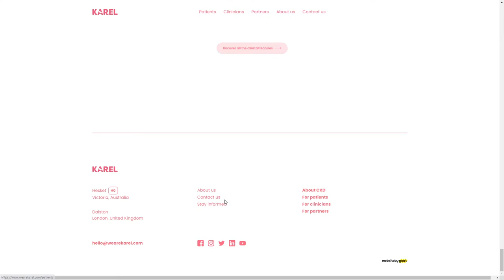Karel App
Karel App By wearegoat From United Kingdom
KAREL helps patients and clinicians share and manage CKD data, empowering them to take control of disease progression and end the need for dialysis and kidney transplants.